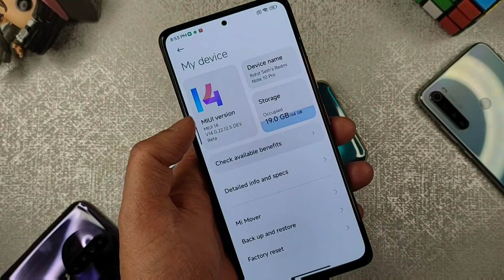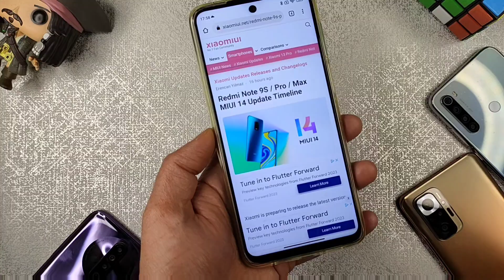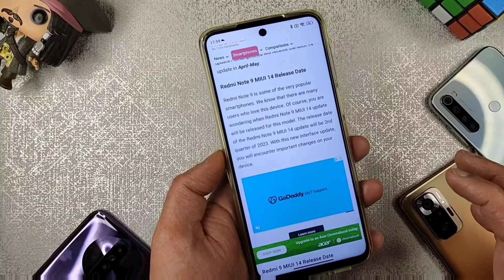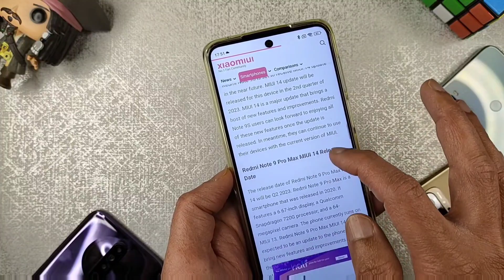MIUI 14 REDMI NOTE 9/9S | REDMI MOTE 9 PRO/ MAX | REDMI 9 PRIME/ POWER | POCO M2 PRO | POCO M3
So Finally Timeline For Miui 14 Rollout On This Month For 9 Series

😘 OMG MIUI 14 REDMI NOTE 9 | REDMI NOTE 9 PRO | POCO M2 PRO | REDMI NOTE 9 PRO MAX | Redmi 9, Mi 10i

Redmi 9 power miui 14,
Poco m2 pro miui 14,
miui 10i miui 14,
Poco m2 miui 14,
Pico m3 miui 14